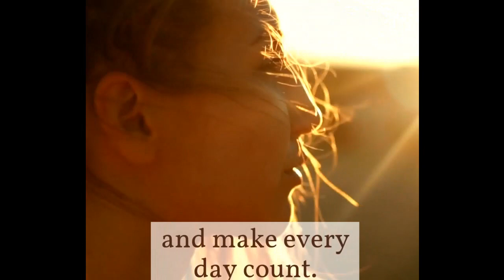2 Timothy 3:1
Apostle Emile Hurts Jr.
2912 Willow Glenn Rd.
Alexandria La